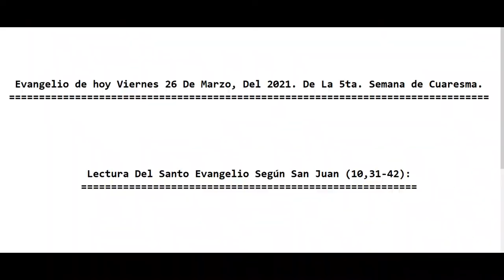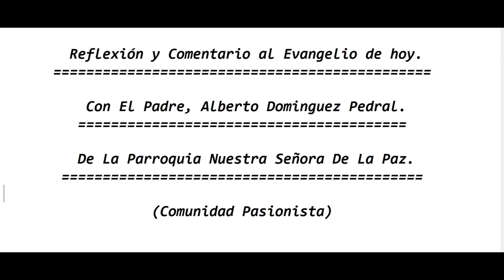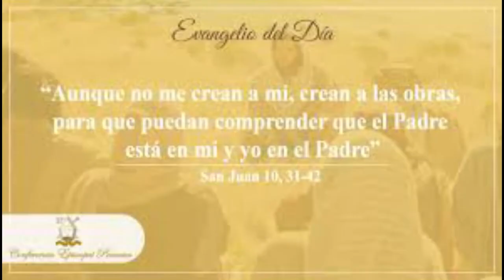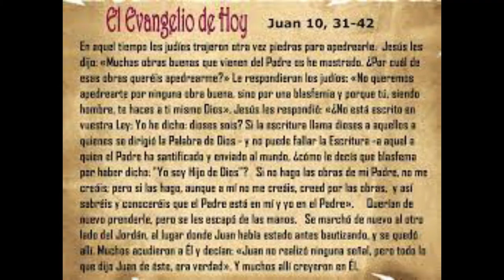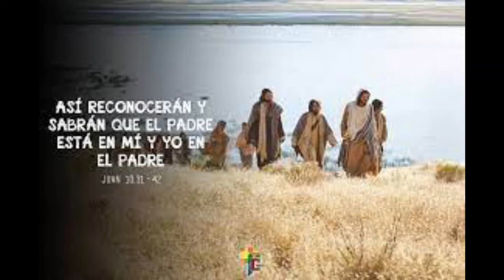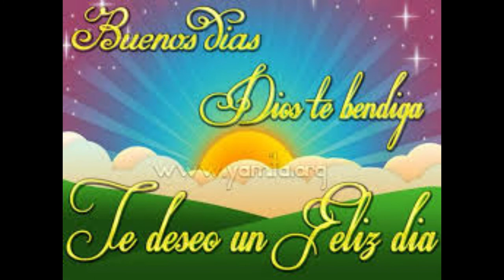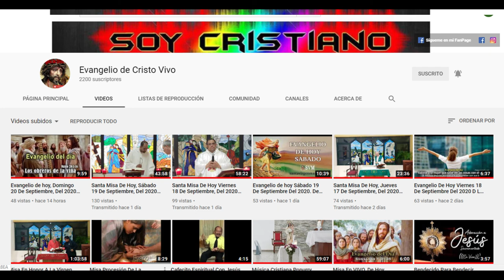Evangelio de hoy Viernes 26 De Marzo, Del 2021. De La 5ta. Semana de Cuaresma. Con El Padre Alberto.